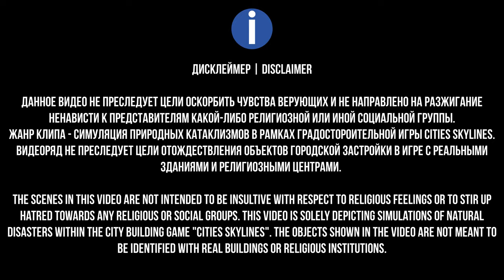MOSCOW FIRE & FLOOD - NATURAL DISASTERS / Московский пожар в Cities: Skylines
Massive fires and floods strike my Moscow recreation in Cities: Skylines. Sequel videos with meteors, tsunamis and a tornado will follow soon.

PC: AMD Ryzen 5 3400G 3.70GHz, 16GB RAM, Radeon Vega GPU

Intro/Начало 0:00-0:25
Fires & Ligtnings / Пожар и грозы 0:26-3:15
Flood/Потоп 3:16-5:45
Tbc/Продолжение следует 5:46-6:11